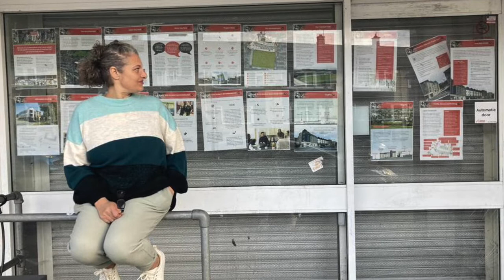Twerton High Street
I live on the A46 side of Bath so don't know too much about life on the other side of our World Heritage status city - and that is a story in itself. The UNESCO status comes from our wealth of Georgian architecture, hot springs and Roman remains - but our industrial history is also something to be celebrated and that's where Twiverton on Avon or - to give it its current name - Twerton comes in. A Saxon settlement that grew up on the banks of the River Avon and used its waters to mill corn and later fulling cloth. These days - now absorbed as a city suburb - it's also known as the home of Bath City Football Club. It's also believed that Henry Fielding wrote most of his famous novel Tom Jones while living there - though his house was demolished during road improvement.
A vibrant history - but not so colourful present - according to creative artist Diana Ahmed who wrote to Bath MP Wera Hobhouse asking her to help these citizens of the city who pay their taxes - and are a hard-working community - to experience some of the daily life enjoyed by those in BA1.
Wera advised working with Tim Ball and Sarah Moore - the local councillors - with any ideas she might have - and Diana has plenty!
In her letter to the MP,  Diana said she thought the people of Twerton were being let down - and l asked her how was that exactly?
(NB. Please check out for comments from the two Twerton councillors regarding this story.)